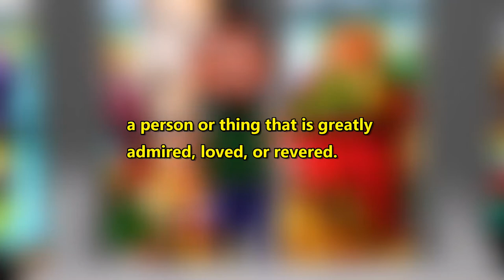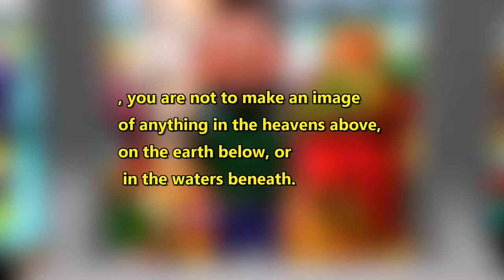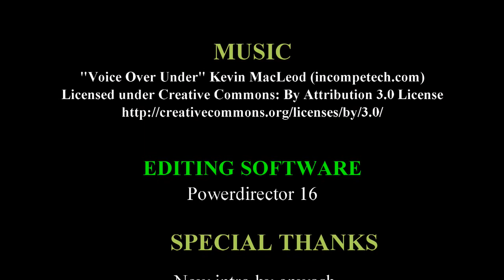What's The Church season 2 episode 6 idols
This video discusses idols within the church and do we have idols within the church and the definition of what idols are. Can idols exist within the church and its apart of larger series called Whar's The Church?

What's The Church idols
What's The Church season 2
What's The Church series
What's the church series season 2 episode 6 idols
What's The Church season 2 episode 6
Muvizu Play
Animated Christians